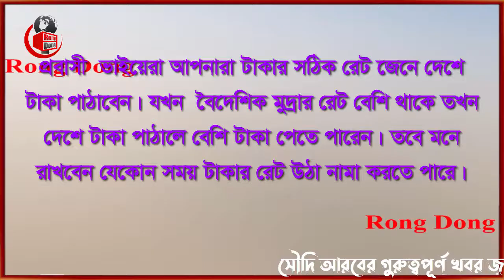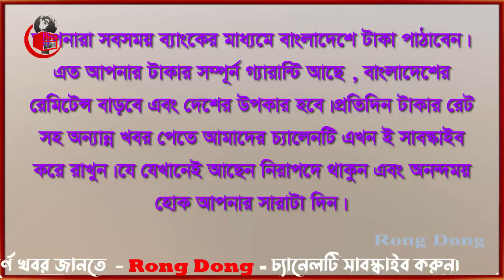সৌদি রিয়ালের রেট আজ কিছুটা বেড়েছে । Today Money Rate 12-3-2023। সকল দেশের টাকার রেট।